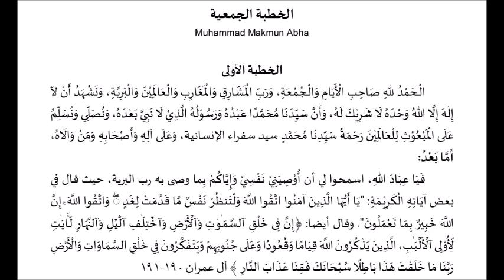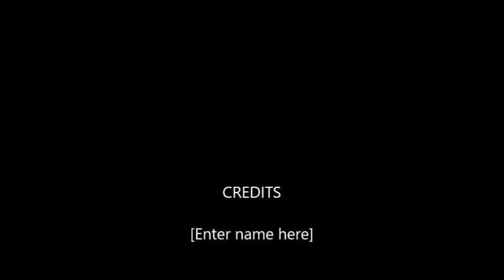Khutbah Berbahasa Arab Mengenal Allah │ خطبة الجمعة الاشتغال بمعرفة الله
Khutbah Berbahasa Arab dengan Tema Mengenal Allah
خطبة الجمعة الاشتغال بمعرفة الله

Khutbah di Masjid al-Fithrah Kampus II UIN Walisongo Semarang